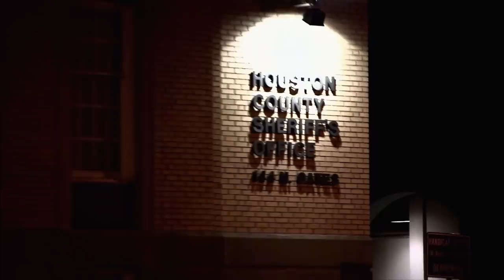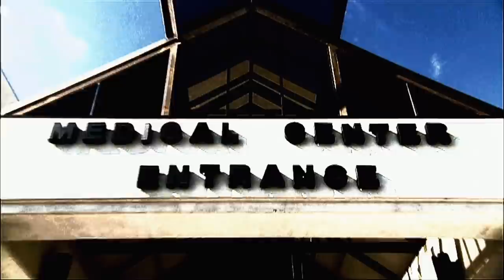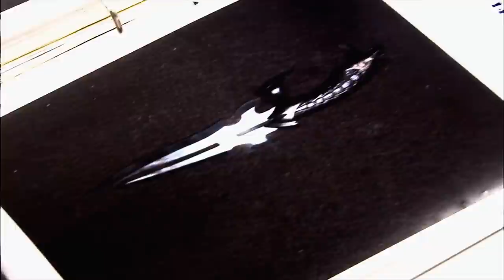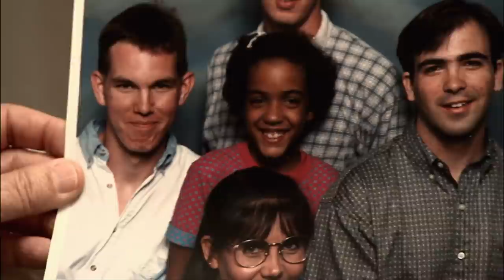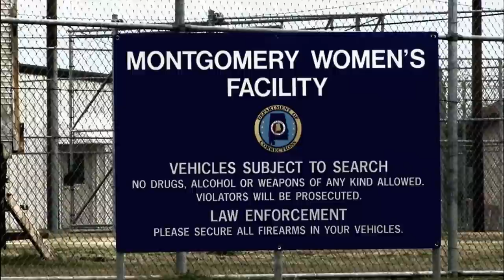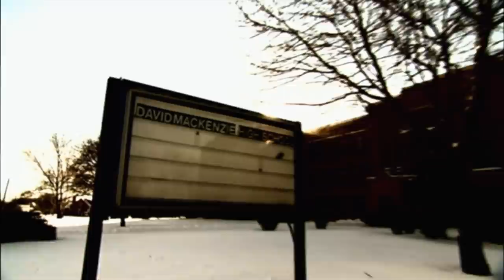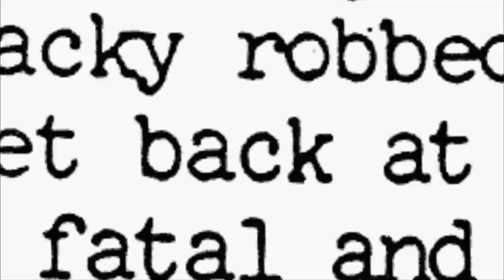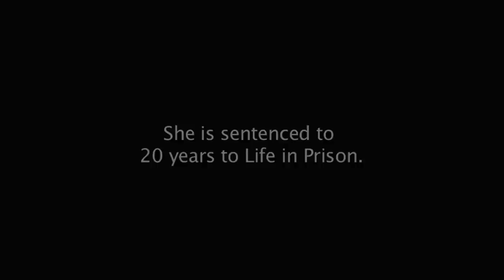Women Behind Bars - Season 2, Episode 9 - Angela and Sharon - Full Episode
A woman recalls her story of being accused of stabbing a teen she befriended while staying at a mental health facility. Next, a profile of a woman who was accused of conspiring to murder her pimp.